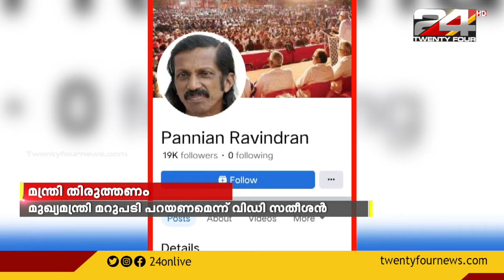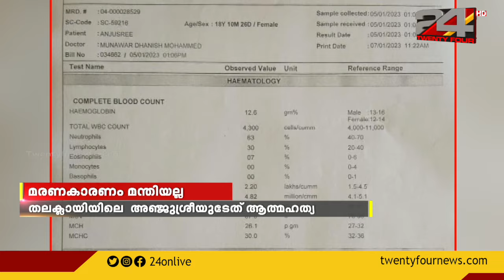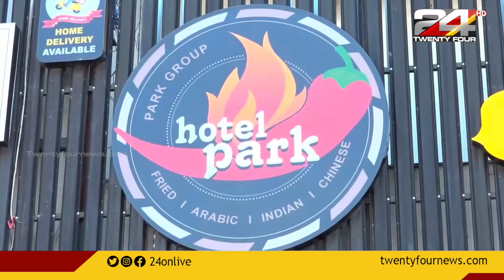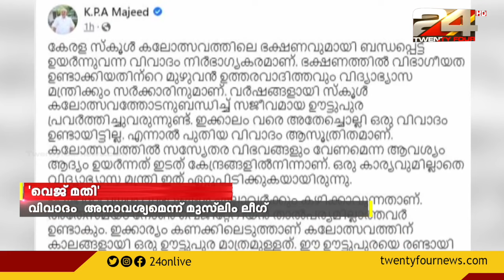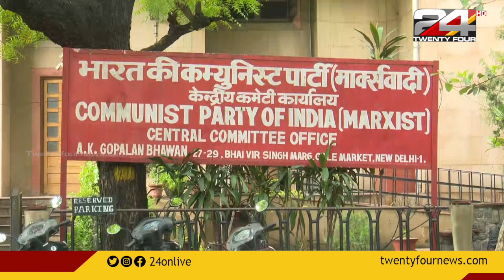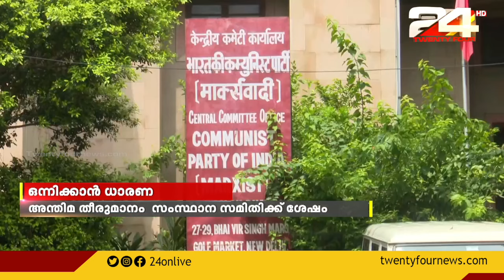Prime Time News @ 06.30 PM | 05 January 2023 | 24 NEWS